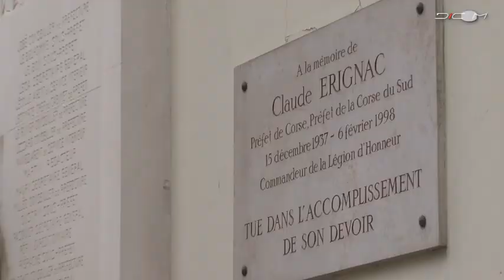Cérémonie d'hommage au préfet Claude Erignac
Mercredi 6 février 2013, Manuel Valls, ministre de l'Intérieur, a présidé la cérémonie d'hommage au préfet Erignac, dans la cour Beauvau, au ministère de l'Intérieur.

Cette cérémonie d'hommage s'est déroulée en présence de la famille du préfet Claude Erignac et des préfets en poste dans les régions et les départements.